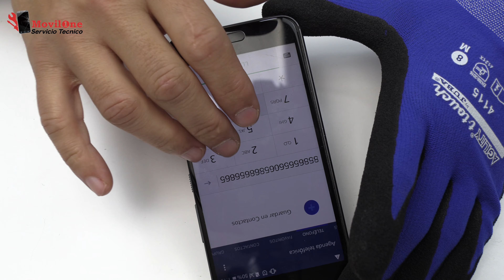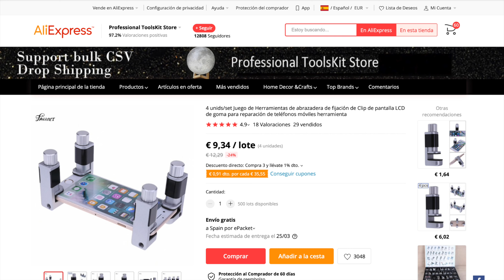HTC 10 No Carga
Cómo reparar o como cambiar el circuito de carga de nuestro HTC 10. ¿ Cuando cambiar el conector de carga? Cuando el cable no encaja al conector, el pin de carga no indica carga o la batería no sube de porcentaje, el conector no reconoce el cable de datos. En este video tutorial te enseñamos como reemplazar la carga de tu HTC 10. Antes de reparar el conector de carga hay que inspeccionar visualmente los pines de entrada. Por culpa del oxido, o alguna pista daña puede dejar de funcionar toda la carga del teléfono.